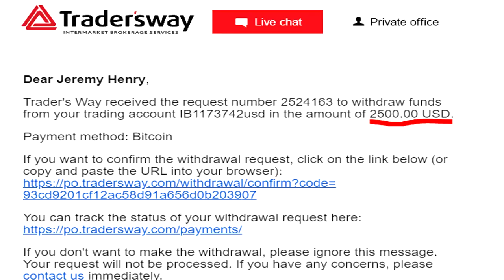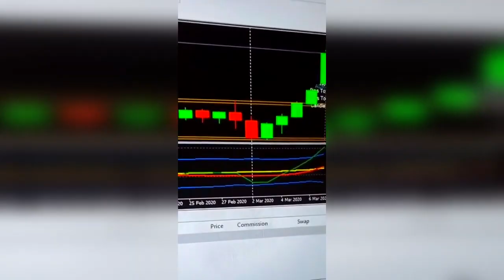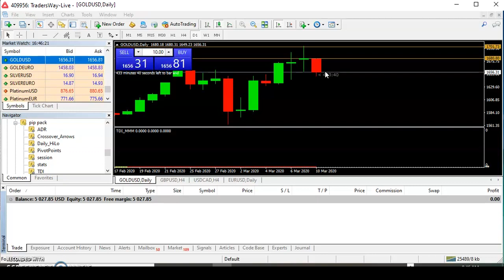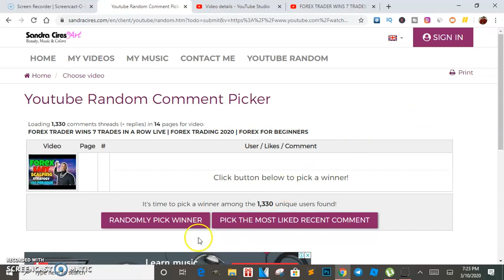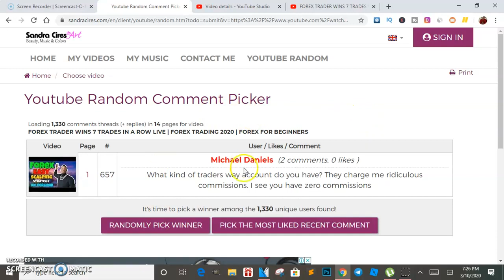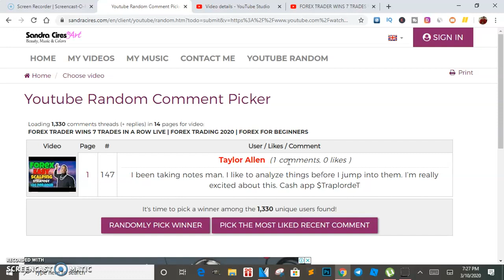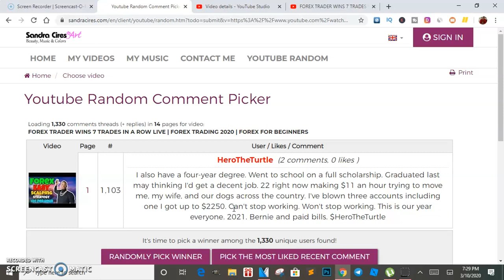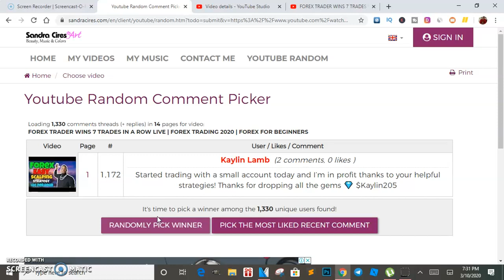FOREX TRADING PROFIT IN 1 MINUTE STRATEGY FOREX TRADING 2020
I want to teach you how to make money online making money online is simple but it does take work if you wanna work from home then you need discipline because without it you won't make money most people that have work from home jobs or make money online have learned that consistency is the #1 key to make money online or with anything  if you stay consistent long enough you will make money for a life time and that s what I want to teach you that you can make money online fast if you do what needs to be done. 💯